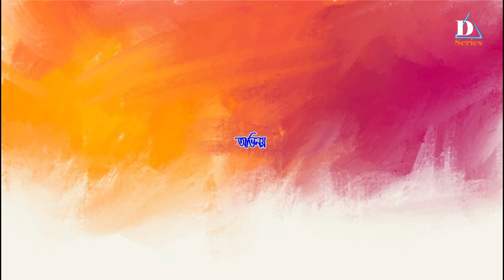ভালোবাসি তোমাকে | Valobashi Tomake | Full Drama | দীপান্বিতা রায় | সাব্বির আহমেদ | ইমদাদুল হক মিলন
Natok : Valobashi Tomake
Director : Zafor Al Mamon
Produced : D Series
Starring : Dipanwita Roy,  Sabbir Ahmed
Story : Imdadul Haque Milon
Language : Bengali
Label : D Series